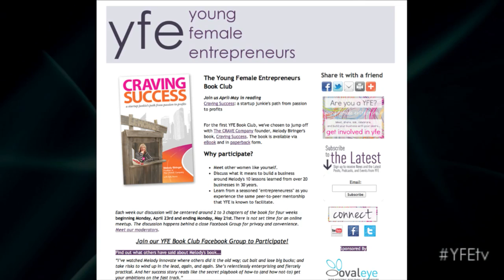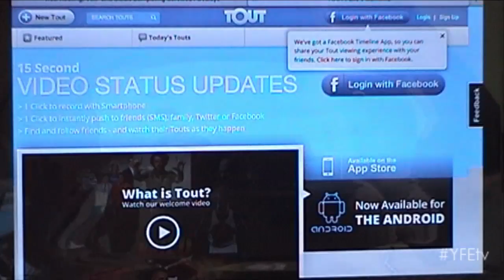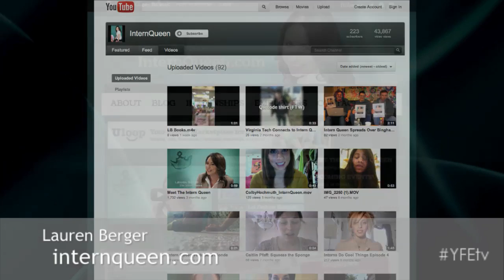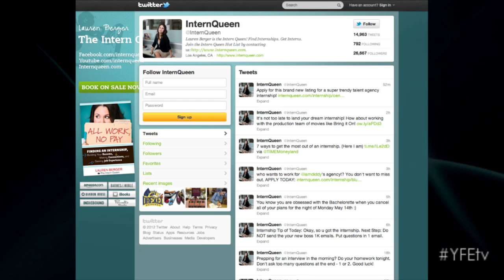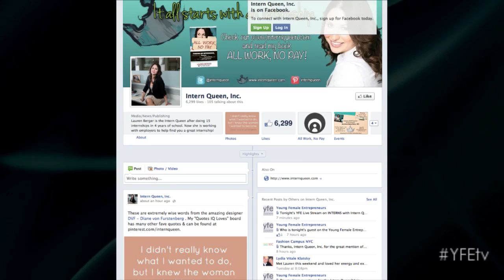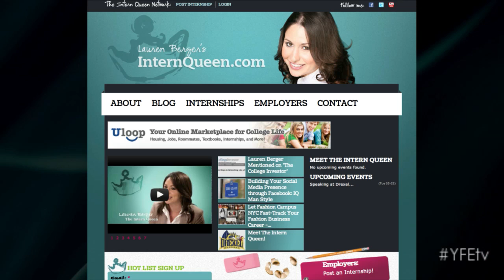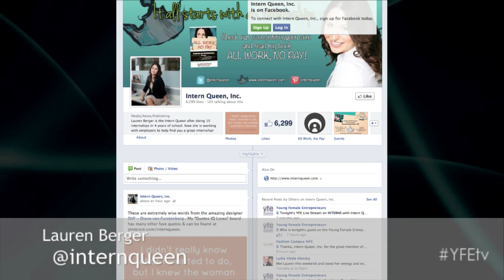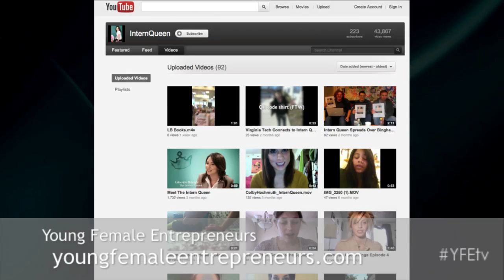Young Female Entrepreneurs Live Stream with the Intern Queen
Young Female Entrepreneurs welcomes Lauren Berger, aka the Intern Queen of Internqueen.com and author of All Work No Pay.